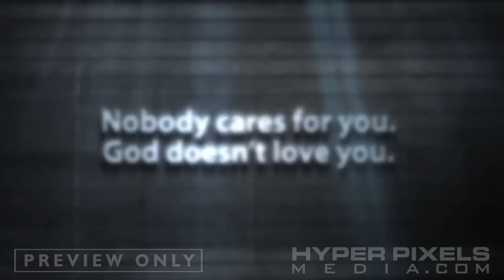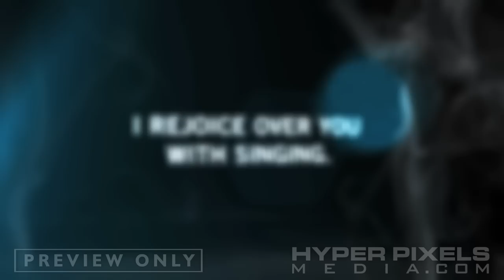Spiritual Warfare Video - You Are A New Creation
This video is a powerful look at the lies that Satan tries to deceive us with and the amazing promise of God's love, forgiveness, and His desire to make us into a new creation. It combines powerful music, images, and quotes from scripture that will encourage your congregation. It works great as a worship intro, sermon introduction, or as an opener for your New Years sermon.